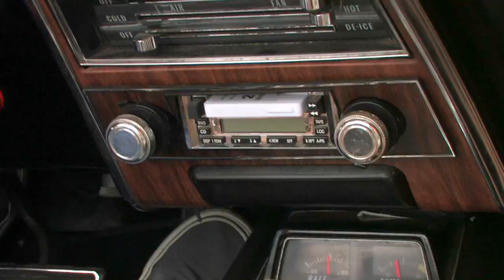Life never looked so good - Official Music Video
The first music video from the TV show "Mr. Bags"